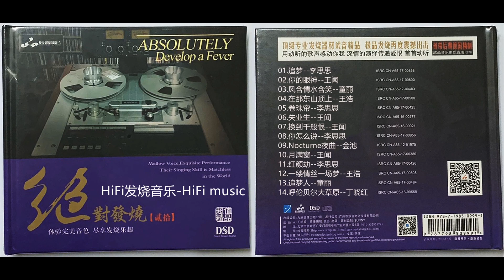HiFi音乐-明畅韵律-真挚情感-《绝对发烧NO.20 DSD》/追梦/你的眼神/风含情水含笑/在那东山顶上/卷珠帘/失业生/换到千般恨/你怎么说/Nocturne夜曲/月满窗/红颜劫/一缕情丝一场梦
专辑简介：
聆听这张《绝对发烧20》，选曲丰富精良，制作一流，由不同风格的男女歌手演绎，意韵悠长，一听钟情。这里都是百听不厌的佳作，悠扬的旋律，奔放的节奏，明畅的韵律，真挚的情感，直接打动听众的心
专辑曲目
01. 00:00追梦--李思思
02. 03:55你的眼神--王闻
03. 08:32风含情水含笑--童丽
04. 12:55在那东山顶上--王浩
05. 16:34卷珠帘--李思思
06. 21:09失业生--王闻
07. 25:30换到千般恨--王闻
08. 29:52你怎么说--李思思
09. 34:38Nocturne夜曲--金池
10. 38:21月满窗--王闻
11. 41:50红颜劫--李思思
12. 45:14一缕情丝一场梦--王浩
13. 49:07追梦人--童丽
14. 53:38呼伦贝尔大草原--丁晓红
歌曲仅供试听
版权归唱片公司所有， │如果涉及侵权请与我联系，我会立即删除视频
  │ 如果喜欢，请支持购买正版唱片！ │
  │ 醉人只负责资源的品质测试，而不拷贝传播唱片